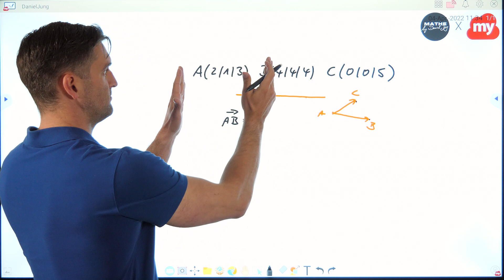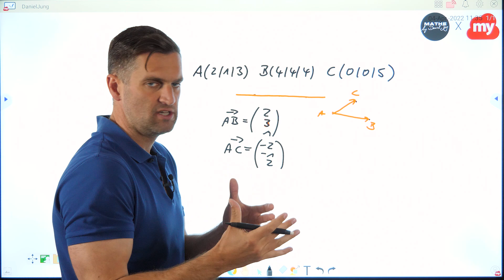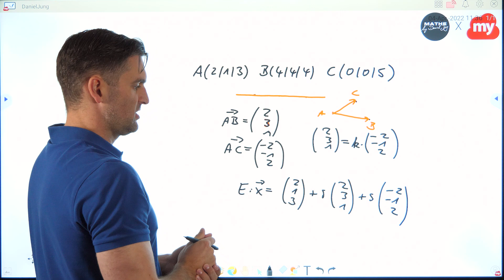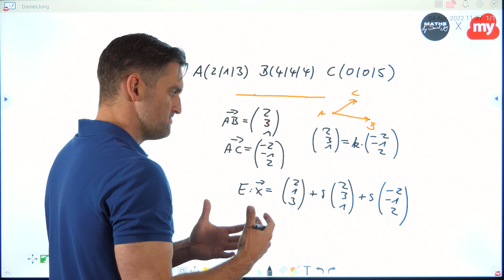Spannen 3 Punkte eine Ebene auf | Analytische Geometrie | Mathe by Daniel Jung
Spannen 3 Punkte eine Ebene auf?